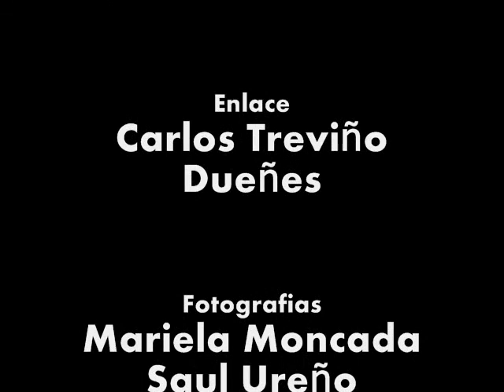Descanse en paz.... Rodolfo Torre Cantu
La red de "Jovenes con Rodolfo" de todo el estado esta de luto..
"Con el corazon en la mano les pedimos que el sueno de Rodolfo no se rompa!" Seguiremos trabajando para lograr el Tamaulipas que todos queremos apoyando al Ing. Egidio Torre Cantu
Gracias por dejar huella, por impulsar y motivar a los jovenes a ser mejores personas y a trabajar con el alma y el corazon para lograr un mundo mejor. Hoy la tierra perdio un gran hombre pero el cielo gano un corazon priista..
"Un lider es para siempre" gracias por mostrarnos el buen camino..siguelo haciendo desde alla arriba.. Siempre te recordaremos..

Cambiemos nuestro Mexico. empieza por ti. :)